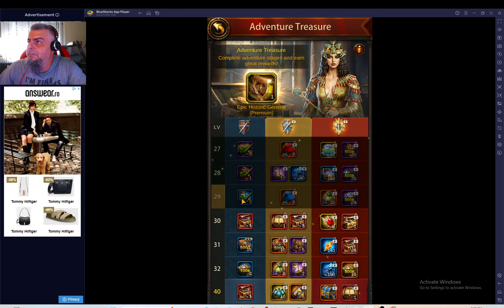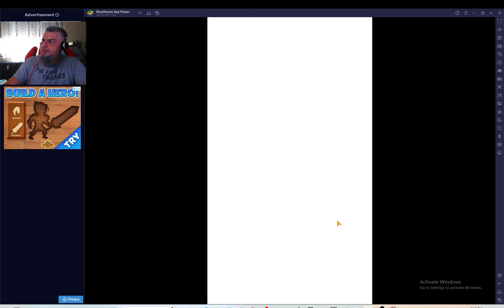Unlocking Mysterious Realm & Adventure Mode in Evony | Day 2 Frustration!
It's still Day 2 in my Evony: The King Returns 7-day challenge, and this episode was all about grinding to Keep Level 12 to unlock the Adventure Mode and Mysterious Realm! 😅 Honestly, it’s driving me nuts with how much effort it takes, and the interface doesn’t help at all! But by the end of this video, we finally reach Stage 19 in Mysterious Realm and Stage 49 in Adventure Mode.

vony Day 2: Keep Level 12 Grind & Unlocking Adventure Mode!
Evony: Building to Keep Level 12 & Unlocking New Game Modes - A CRAZY Grind!